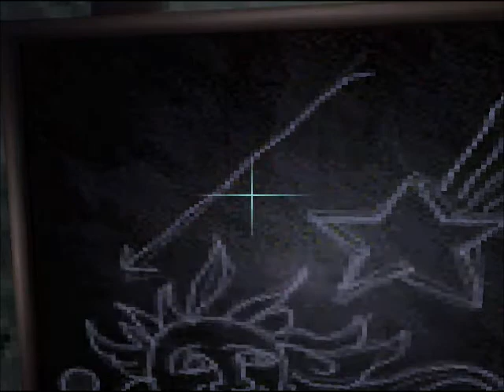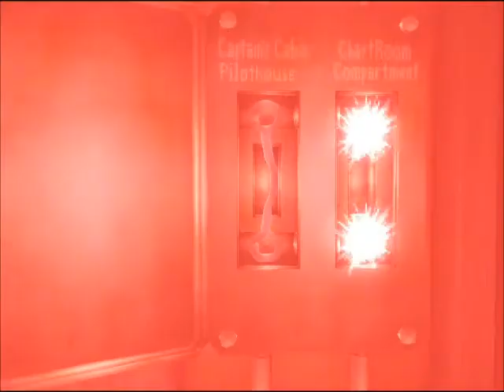Echo Night part 7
This is a completely blind playthrough of the adventure/puzzle game Echo Night on the Playstation. This is the first game in the Echo Night series. Join me as I discover the secret that Richard Osmond's father hid from him his whole life!